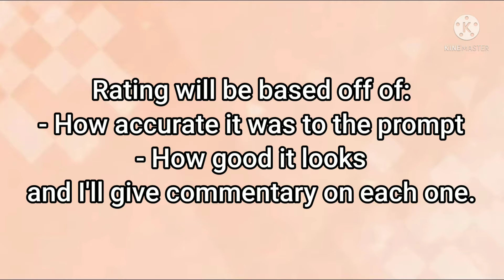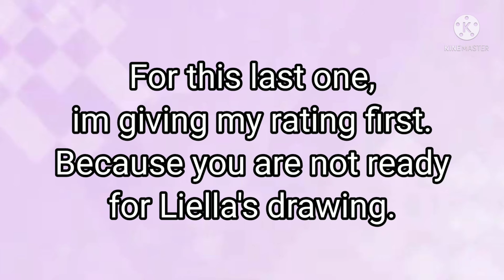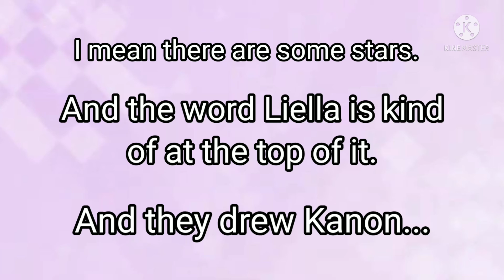I had an AI DRAW Love Live! images...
Funny-Not-So-Funny Story!
On the last one I was watching as the final image was processing. It was just that pink background and then it loaded the stars.
I thought that was it.
But then Kanon loaded and my heart stopped, I was genuinely terrified of what I was looking at 😅

The website used is Night Cafe Studio!
Highly recommend you check it out yourself. I swear you can make less ... scarier drawings...

Here's my profile from the website I used if you want to see the images for yourself!